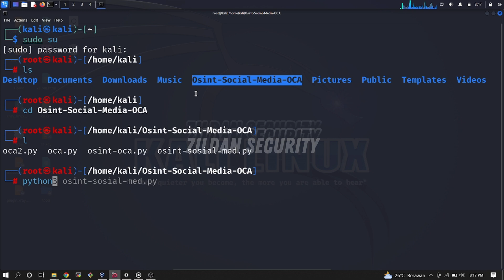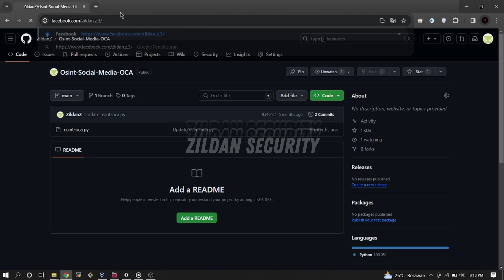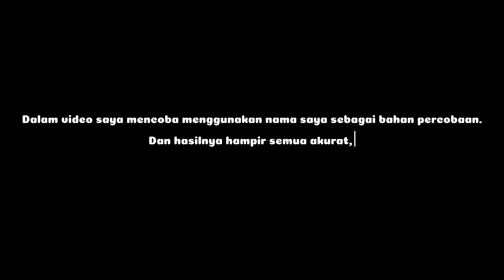Belajar Osint Mencari tau SOCIAL Media seseorang #1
Selamat datang di channel YouTube "Zildan Security". Konten yang kami sajikan dalam video "Belajar Osint: Cara mengetahui SOCIAL Media seseorang" bertujuan untuk edukasi dan pengetahuan. Kami tidak bertanggung jawab atas penyalahgunaan informasi yang disajikan dalam video ini.

Informasi yang kami berikan hanya dimaksudkan untuk tujuan penelitian, pendidikan, dan kesadaran keamanan. Kami sangat menekankan bahwa penyalahgunaan informasi dapat melanggar hukum dan etika. Setiap tindakan yang melibatkan penyalahgunaan informasi yang disajikan adalah tanggung jawab penuh individu tersebut.

Dengan melanjutkan menonton video ini, Anda menyetujui bahwa "Zildan Security" tidak bertanggung jawab atas tindakan atau kegiatan yang dilakukan berdasarkan informasi dalam video ini.

Terima kasih telah mengunjungi dan mendukung channel "Zildan Security". Mohon gunakan informasi dengan bijak.

🔒 Zildan Security - Meningkatkan Keamanan Online Anda! 🔒

Terima kasih telah bergabung dengan kami di Zildan Security!